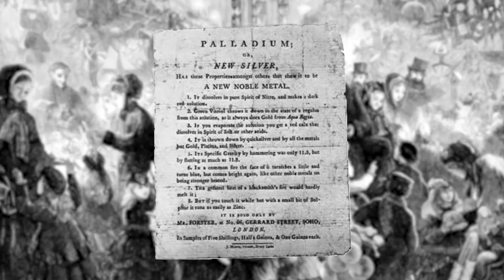The Discovery of Palladium: Did You Know?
Palladium has gained attention in recent times due to high demand for the metal to be used in catalytic convertors. However, the history of the metal stretches back further. From the secretive nature of its discovery and original billing as “the new silver”, to its early applications, the story of palladium is as rich as the metal itself.